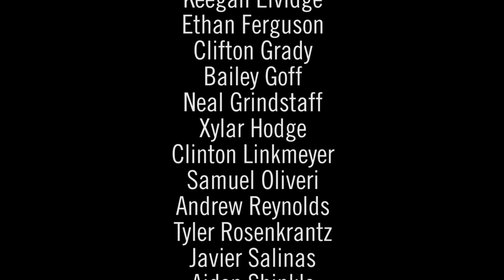Brahms Fantasy - John Foster (University of Kentucky Baroque Trumpet Ensemble)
Live performance as part of the "Classroom Concert Series" in Spring 2021
UK Baroque Trumpet Ensemble
Jason Dovel, Director
Lexington, KY